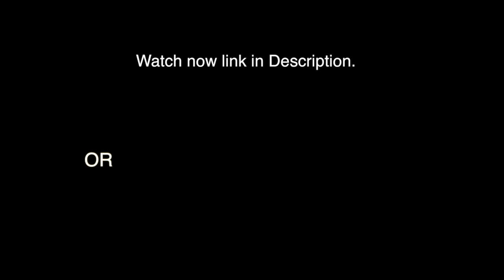Tamil Girl at Gents Barber Shop (Long to Bob) | Womenhaircut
I asked her to keep the hair long but she wanted to get a short haircut. Enjoy the video!!

Guys i would like to continue making videos for you all so i would need fundings to do so.

You can support me through a little amount you think you can give away.